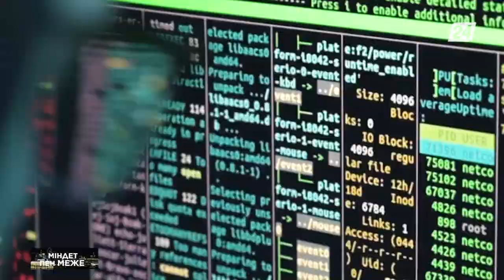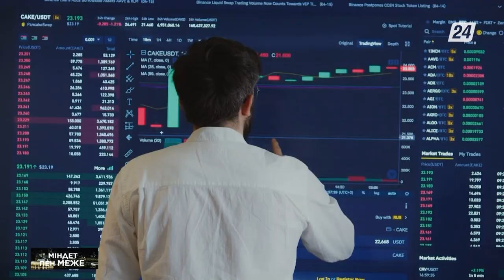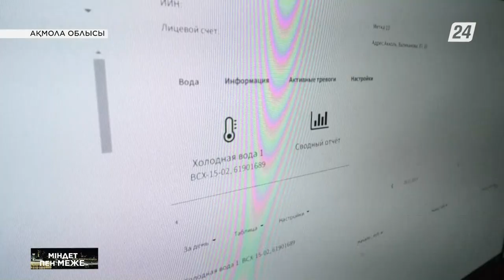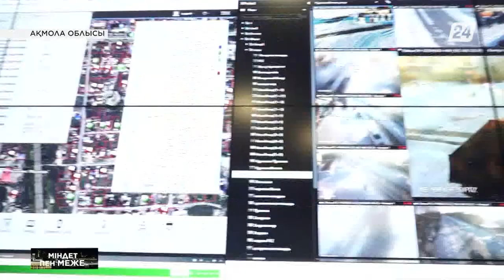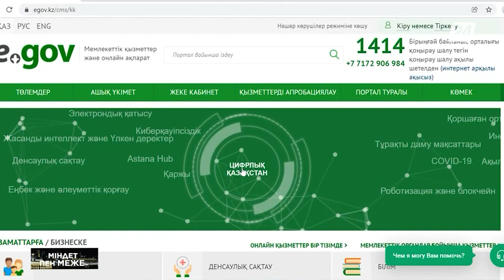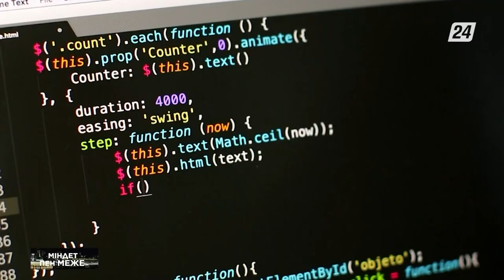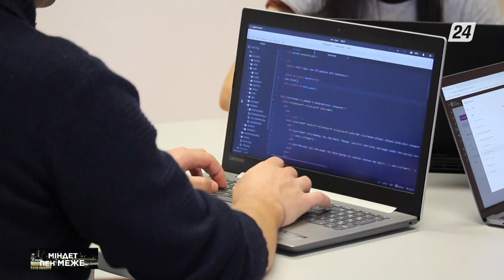Цифрлық трансформацияның мақсаты | Міндет пен меже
Жемқорлықты жойып, бюрократиядан арылудың бір амалы – ақылды технологияға жүгіну. Солардың көмегімен мемлекеттік қызметтер жылдам әрі сапалы көрсетілуге тиіс. Цифрлық трансформацияның мақсаты осы.